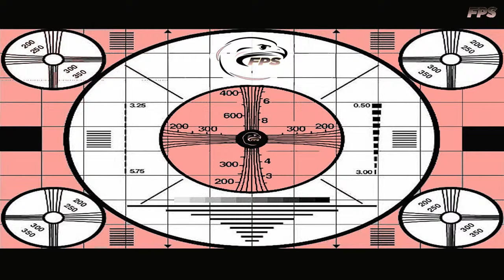FPS LIVE - STAGIONE 5 PUNTATA N.29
Corini esonerato...ne parliamo? Dai arricampatevi!!!